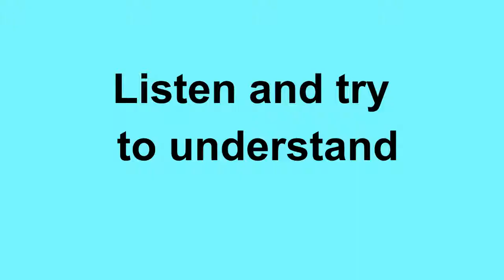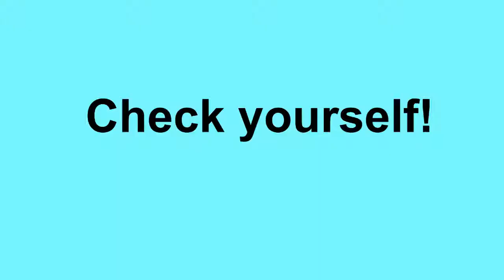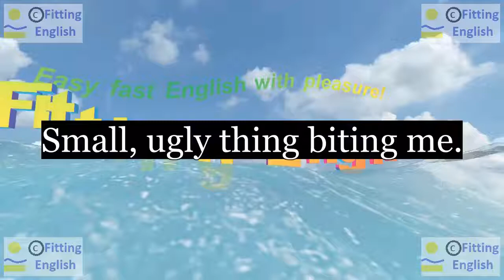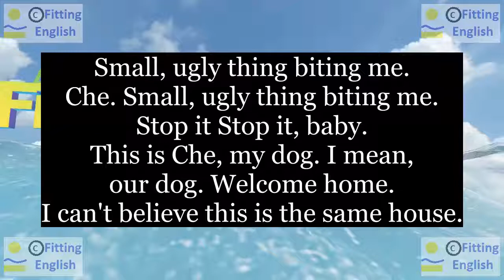Lesson114 Study English through film FOOLS RUSH IN on 5chnl Fitting English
SUBTITLES and NEW WORDS of FOOLS RUSH IN:
Small, ugly thing biting me.
 Che. Small, ugly thing biting me.
Stop it Stop it, baby.
This is Che, my dog. I mean, our dog. Welcome home.
I can't believe this is the same house.
small ugly bite dog same
HOW TO TRANSLATE this SUBTITLES with NEW WORDS:
LINKS of momentary text translation:
ES reference